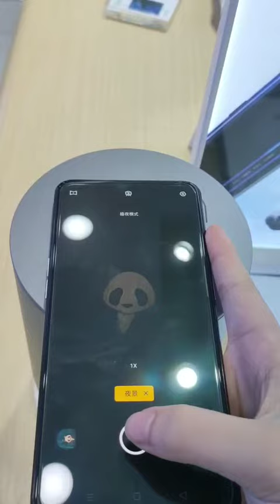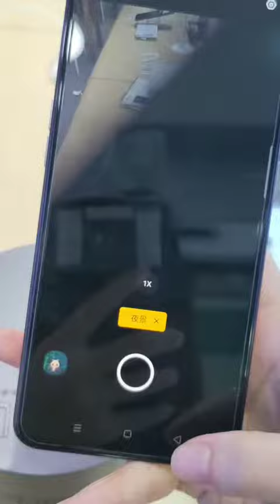OPPO Reno2極夜模式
夜拍功能超重要
不要錯過了這款超強功能

RENO2Z也可以哦！

現在加入LINE@好友還有免費優惠可以拿唷！